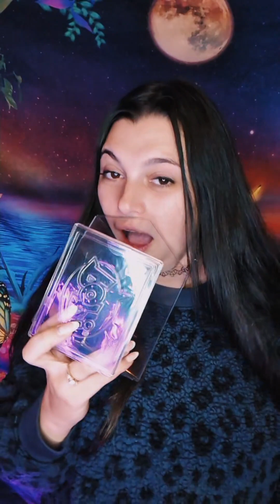You Sound Like A Whale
Part 2 of White Claw Burp Pranks